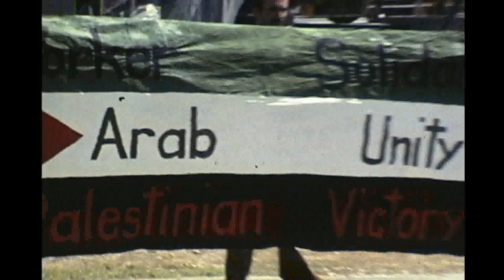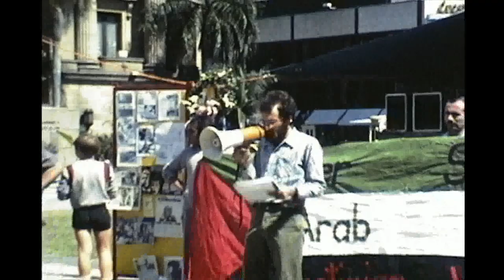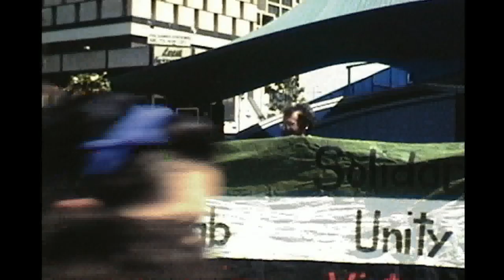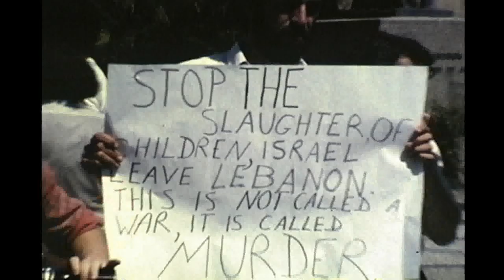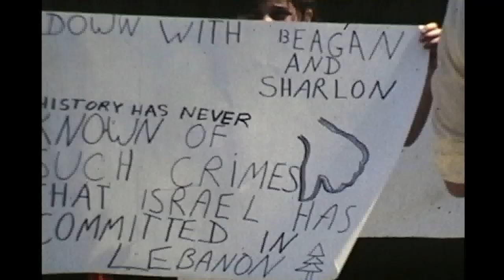1982 Demonstration in Brisbane to protest the Massacre of Palestinian refugees at Sabra and Chatilla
1982 demonstration in Brisbane to protest the Chabra and Chatilla Massarce [Arabic: مذبحة صبرا وشاتيلا.]

This demonstration occurred only days after Maronite Christian Phalange militia massacred the undefended refugees at Sabra and Chatilla (in Beirut) under Israeli military supervision. The Sabra and Shatila massacre was carried out in September 1982.

On September 1, the PLO was expelled from Beirut. Two days later, Israel deployed its armed forces around the refugee camps.

Ariel Sharon, Israeli Defense Minister at the time, and then Prime Minister Menachem Begin, decided to occupy West Beirut, informing only then Foreign Minister Yitzhak Shamir and not consulting the Israeli cabinet. The same night Sharon began preparations for entering the Sabra-Shatila refugee camps. Thus on September 15, the Israeli army reoccupied West Beirut.

The US government had given written guarantees to the Palestinians that it would ensure the protection of the Muslims of West Beirut. Israel's occupation violated its peace agreements with Muslim forces in Beirut and with Syria.

By noon of September 15th, the IDF had completely surrounded the Sabra-Shatila camps, and controlled all entrances and exits by the means of checkpoints. The IDF also occupied a number of multi-storey buildings as observation posts. Amongst those, was the seven-story Kuwaiti embassy, which, according to TIME, had "an unobstructed and panoramic view" of the camps. Hours later, IDF tanks began shelling the camps.

Ariel Sharon and Chief of Staff Rafael Eitan met with the Lebanese Phalangist militia units, inviting them to enter the Sabra and Shatila refugee camps to clean out "terrorist nests". Under the Israeli plan, Israeli soldiers would control the perimeters of the refugee camps and provide logistical support while the Phalangists would enter the camps.

The meetings concluded at 3:00 p.m. September 16.

An hour later, 1,500 Christian militiamen assembled at Beirut International Airport, then occupied by Israel. Under the command of Elie Hobeika, they began moving towards the camps in IDF supplied jeeps, following Israeli guidance on how to enter the camps. The forces were mostly Phalangist, though there were some men from Saad Haddad's "Free Lebanon forces"..

The first unit of 150 Phalangists, armed with guns, knives and hatchets entered the camps at 6:00 p.m. Immediately the unit began slitting throats, axing, shooting, and raping, often taking groups outside and lining them up for execution. During the night the Israeli forces fired illuminating flares over the camps. According to a Dutch nurse, the camp was as bright as "a sports stadium during a football game".

There was worldwide condemnation of the attacks including this small demonstration in King George Square organised by the Brisbane Palestinian Human Rights Committee.

In 1982 in Brisbane the Palestinian Human Rights Group was formed for the reason of offering solidarity & support for the victims at Sabra & Chatilla refugee camp. We tried to organise a political campaign around their demands. This campaign was not the first, nor the last, that workers in Brisbane have organised in support the central demand of the the Palestinian people - the right of return to their homeland.